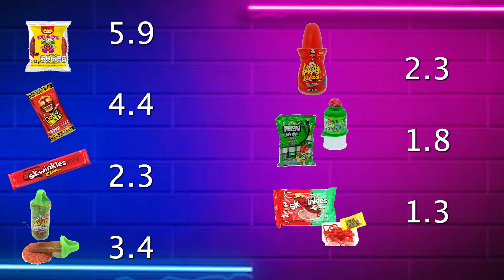MIS AMIGOS DE ESPAÑA PRUEBAN DULCES MEXICANOS 🇲🇽 PARTE 2 | DANI GARCÍA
⚽️ ⚽️ REDES ⚽️ ⚽️